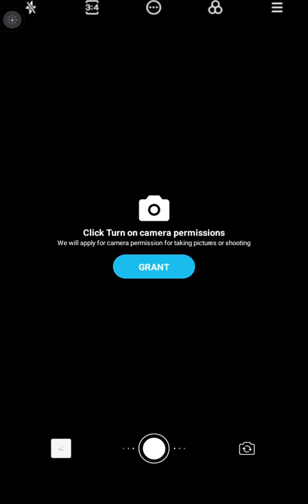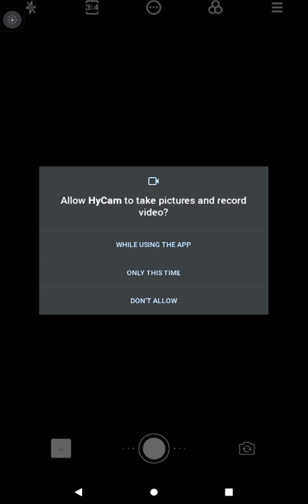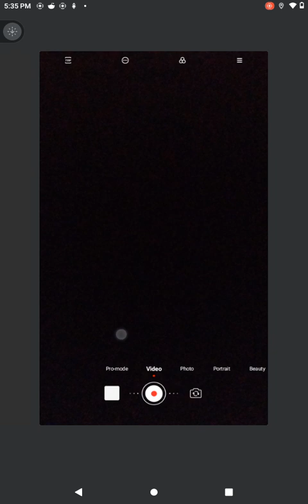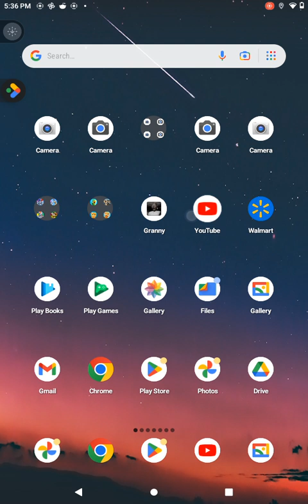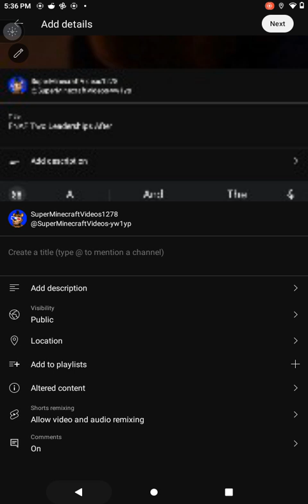September 7, 2024